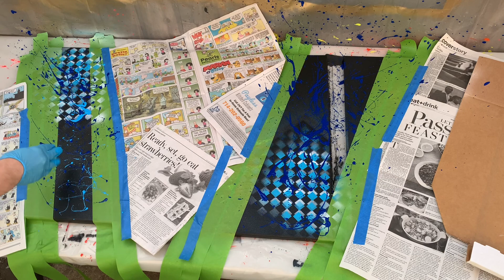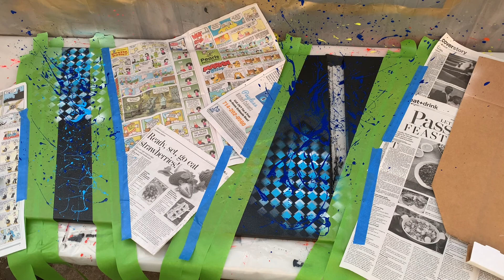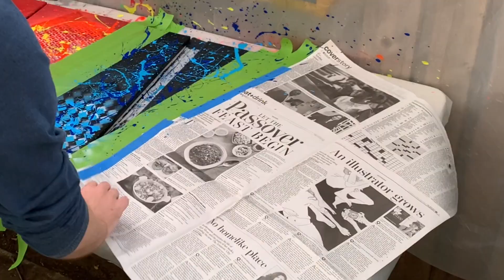Fun and Easy Abstract Demo of Acrylic Artwork "Impetuous Demand"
This is an easy and fun abstract artwork with 3 canvases.